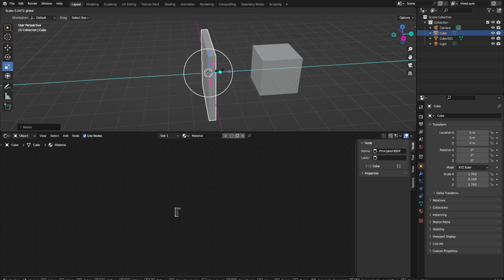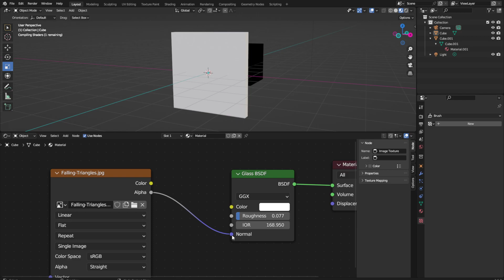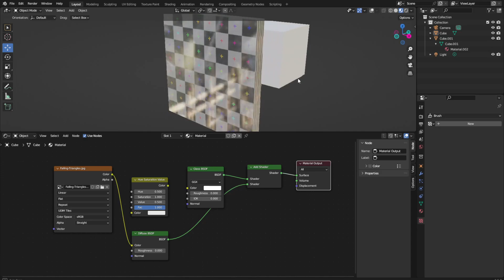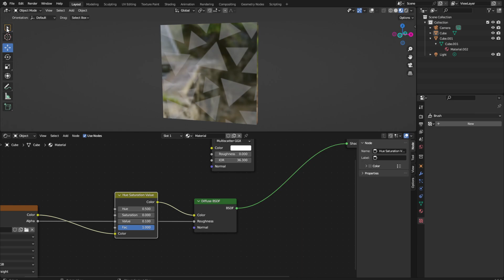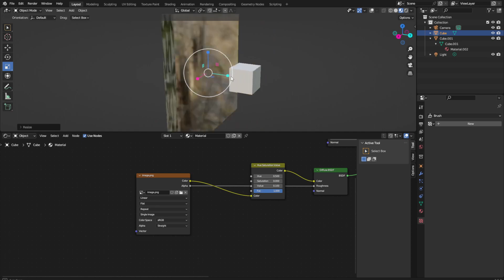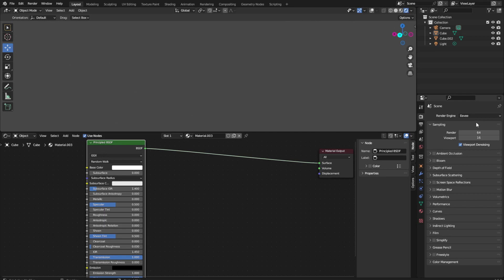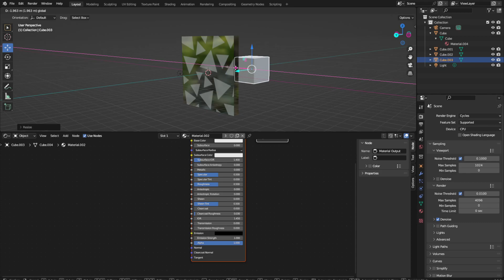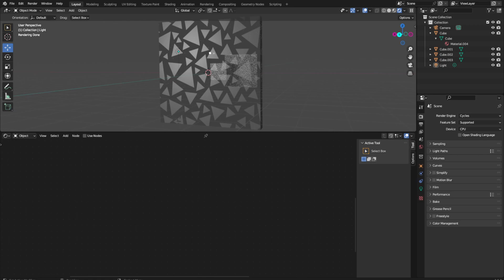How to create glass with diffused patterns 3D material Design via PBR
Via blender PBR proof of concept